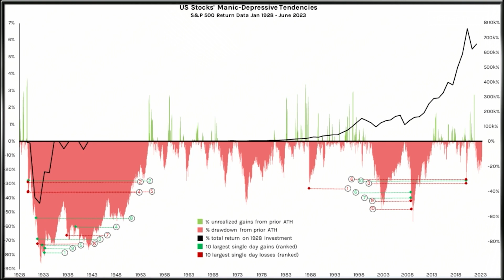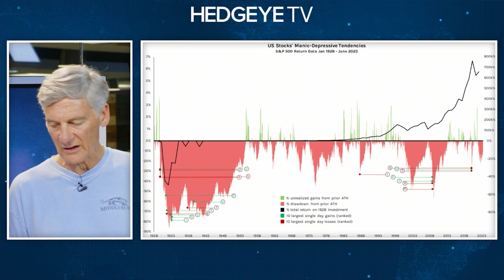Salem: The Manic-Depressive Tendencies Of U.S. Stocks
David Salem returned to host The Macro Show Monday, offering a powerful preview of how his new Capital Allocation product will provide Hedgeye subscribers the actionable data/guidance/insight they need to make smart(er) investment decisions.

For example, the visualization of the S&P 500’s best and worst days since 1928 shows how frequently the Index is in drawdown (red bars) in comparison to all-time highs (green bars).

“This is one of the many respects in which we can really help long-term allocators, give them the data they need to make informed choices,” Salem explains. “Against this background, where I see both the best and worst days for the S&P being in bear markets, what it screams to me is don’t have a nonzero minimum allocation to any risky asset.”

Keith McCullough adds: “What a chart. Talk about redefining risk management. We’d be gazillionaries for the amount of times we’ve read, ‘You got to be in the market, therefore…’ What you’ve got to be is not in drawdown is what that says.”